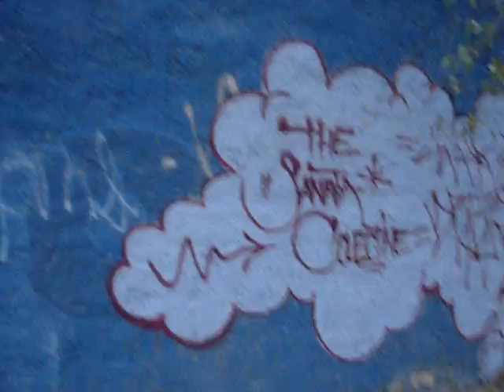legal paint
unas pintas  del mozt tose tesis voraz  sanata colectivo!!!
en oceania blvds.  saludossss!!

mds!